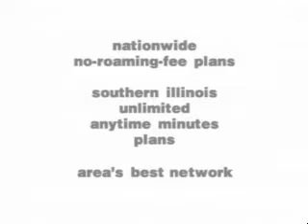First Cellular: "No Blink"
Joe gives good eye.